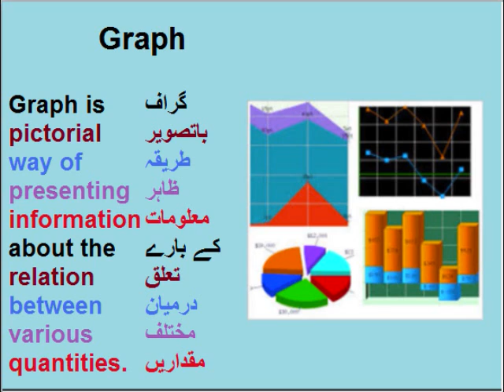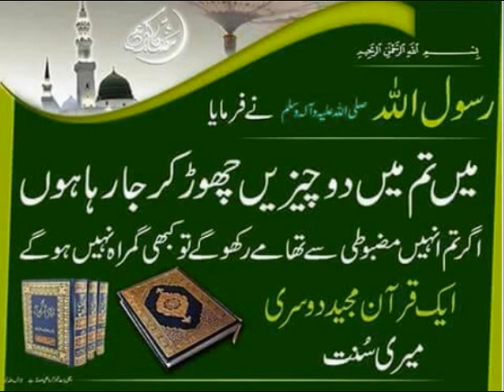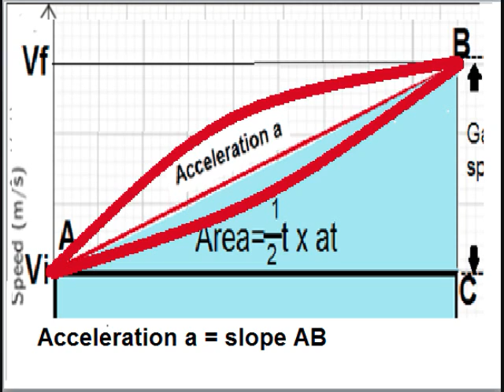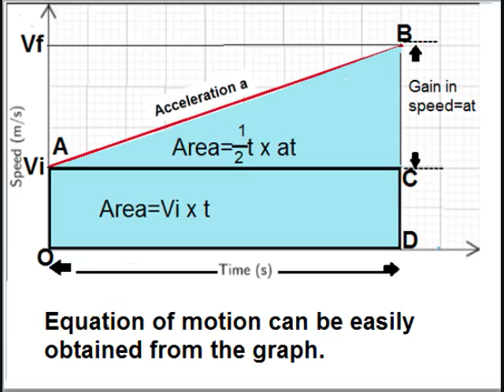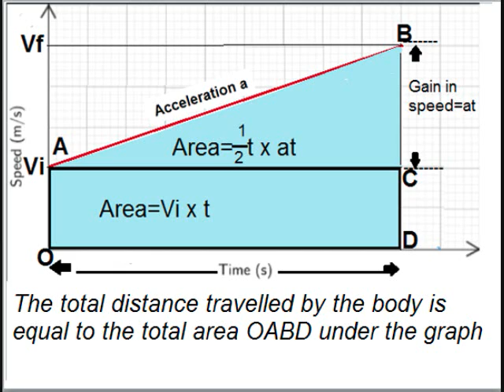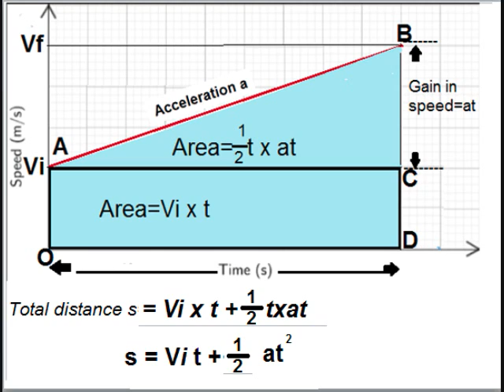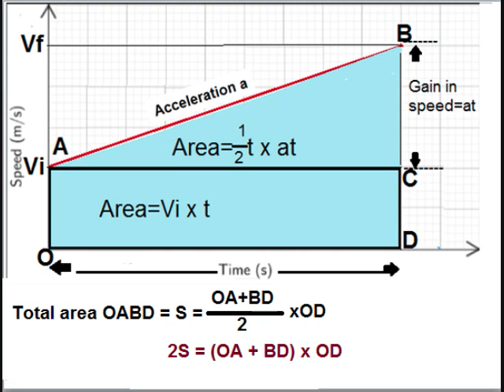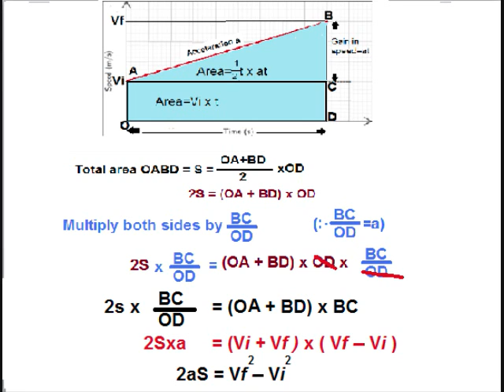Physics 9 in Urdu/Derivation of equations of motion/unit 2.18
9th physics unit 2 Lesson 18, 9th physics Unit 2.18,